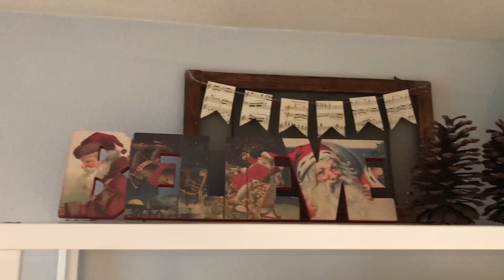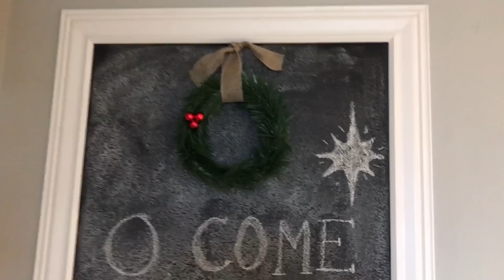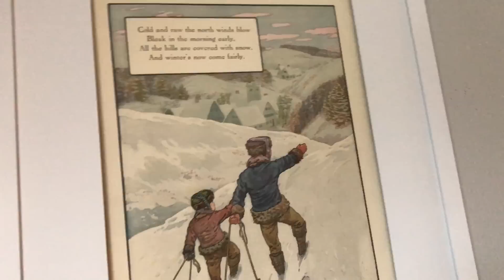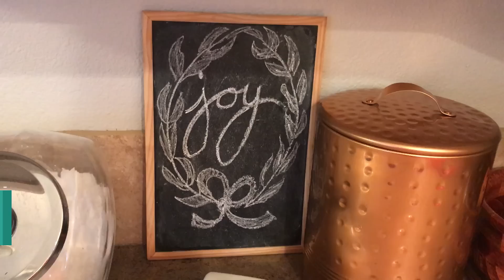Christmas Home Decor Tour 2016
Today I am sharing my Christmas Home Decor Tour of 2016! I really love the simplicity of my decor this year and hope you enjoy!